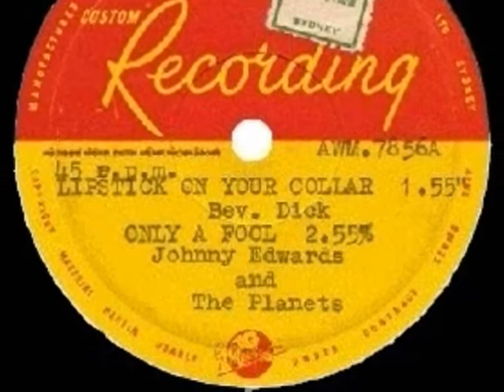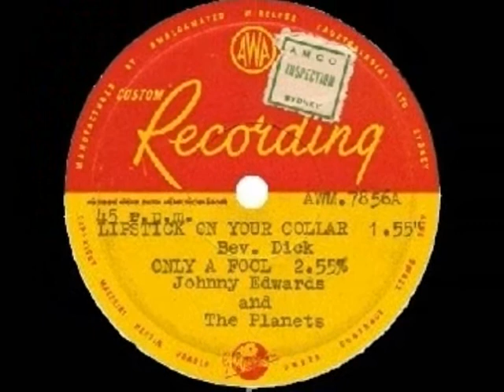Johnny Edwards - Only A Fool 1959 AWA AWM-7856.wmv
Melbourne vocalist Johnny Edwards ( backed by the Planets & the Planetones ) with this early solo track written by his wife Loz Edwards. Johnny later featured with the Thin Men.  Many thanks Loz for providing this Ultra Rare piece of Oz Rock History.